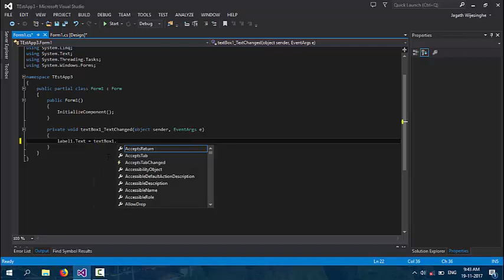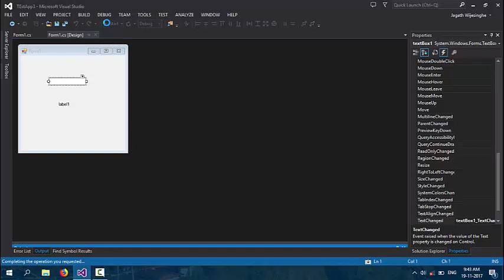Typing in a TEXT BOX - C# - Visual Studio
In this video I show to you how to capture the text change event and do something according to it (change the text in label).